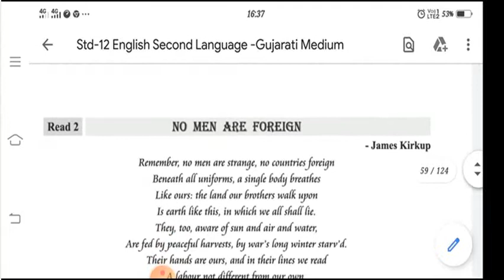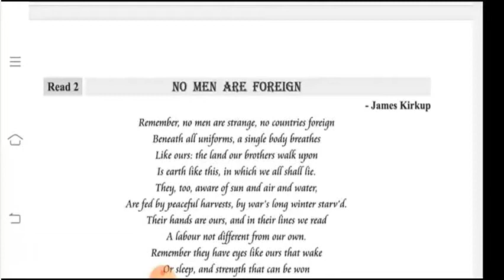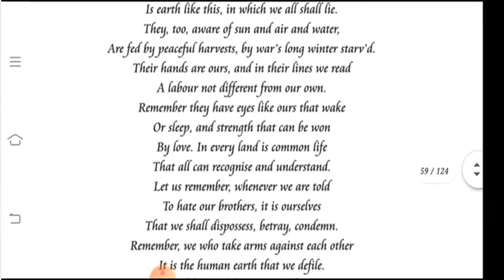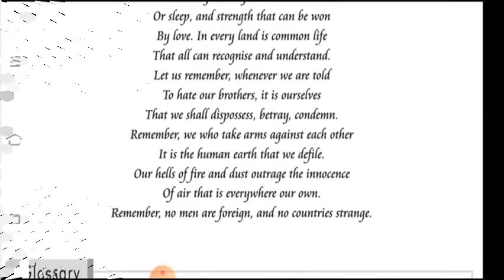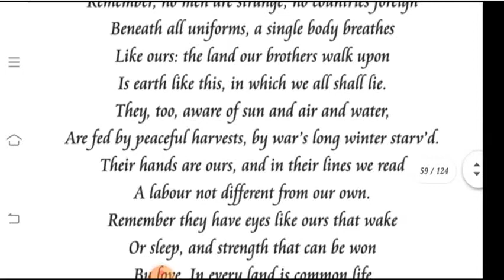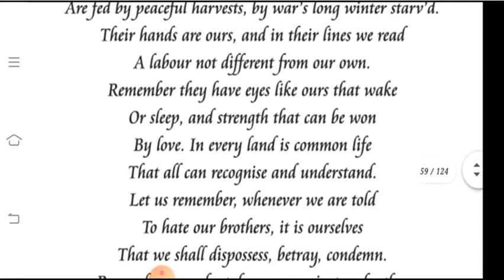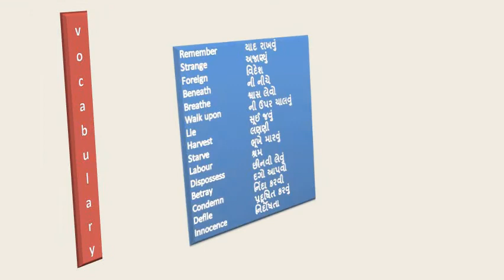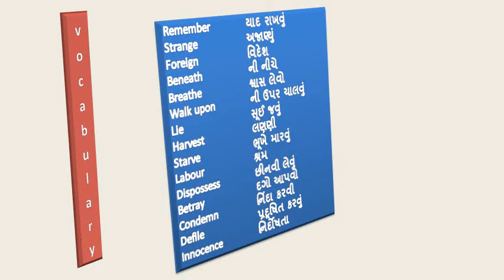No Men Are Foreign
Std 12 Unit 5 Read 2, NO MEN ARE FOREIGN A poem written by James Kirkup in which poet tries to explain that the all the human being is made up from one substance so discrimination among human races should be avoided strictly..